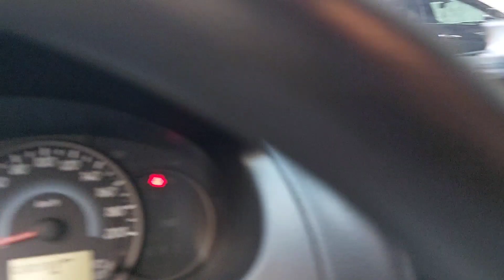darive in Makkah